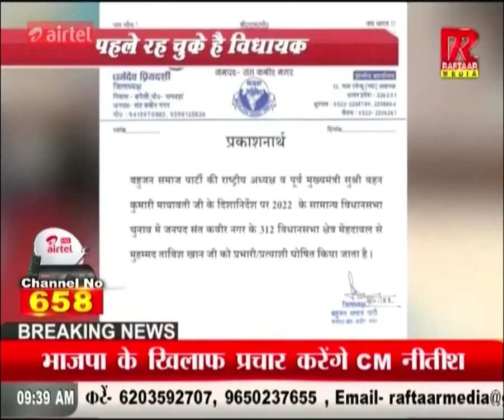UP संतकबीरनगर, मो.ताबिश बसपा के प्रभारी प्रत्याशी| रफ्तार मीडिया सच के साथ